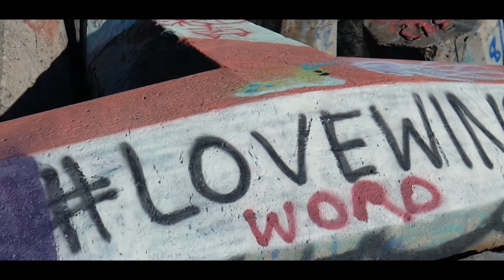Outliiiers - Mambas (Official Music Video) ft. John Mana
Everything you are praying for is on the way. God makes no mistakes, and some blessings take longer than others. Gratitude, without terms, brings us to the true fulfillment that is and has always been.

Follow us @outliiiers for more love and positivity. Thank you for being you!